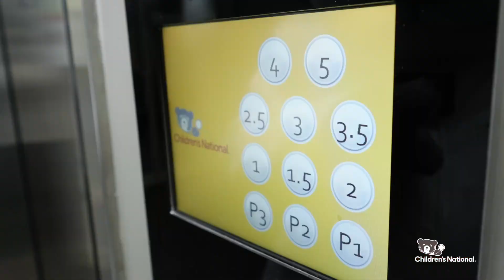Dr. Bear Celebrates 2023 U.S. News & World Report Rankings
Our #5 in the nation US News & World Report ranking has Dr. Bear, and the entire of the team, feeling great!